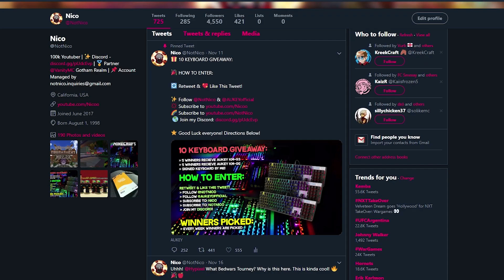Skeppy is BAD!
👍 LEAVE A "LIKE" to get a *oof*!

👀 SOCIALS!

🚍 My Server: play.vanitymc.co
🏆 Join me on Skyblock: *Gotham Realm*